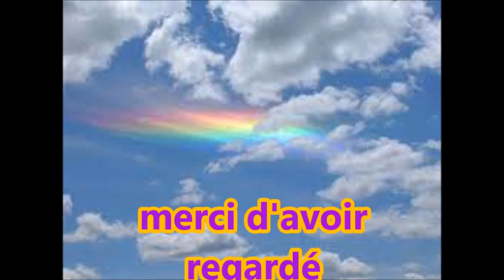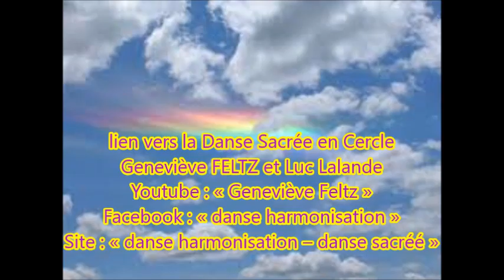Lulumineuse - canalisation - cérémonie de l'espoir - Rituel de Danse et Chant en Cercle - 21 juin 21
Lulumineuse – canalisation - extrait vidéo – Cérémonies de l’Espoir - Rituel danse et chant sacrés en cercle .
« Célébrez le solstice ! »
Extrait d’une vidéo de Lulumineuse "le grand fossé"
Cérémonies de l’Espoir - Rituel danse et chant en cercle
canalisation d’êtres de lumière.
Rituel du solstice du 21 juin
Invitation à célébrer dans la joie
par la danse et le chant en cercle.
«  La danse ( en pleine présence et en cercle harmonisé et conscient), est une pratique qui consiste à rentrer en harmonie avec le chant de la Vie, la Source, l’Univers, l’Amour »
Chaque gestuelle est en harmonie avec le cosmos, la terre et l'ensemble du cercle.

Les personnes qui ont pratiqué la Danse Sacrée en Cercle (Sacred Circle Dance) seront sûrement touchées par la similitude entre cette pratique et le rituel décrit par ces êtres de lumières.

Merci du fond du cœur à Lulumineuse de nous avoir autorisés à publier cet extrait.

Musique de fin: "HK - Dis-leur que l'on s'aime, dis-leur que l'on sème"
vidéo de la danse sur cette chaine Youtube.

lien vers la Danse Sacrée en Cercle
Geneviève FELTZ et Luc Lalande
Youtube : « Geneviève Feltz »
Facebook : « danse harmonisation »

Site : « danse harmonisation – danse sacrée »